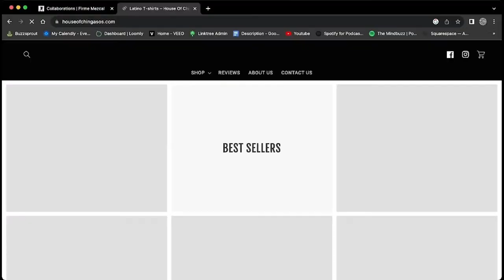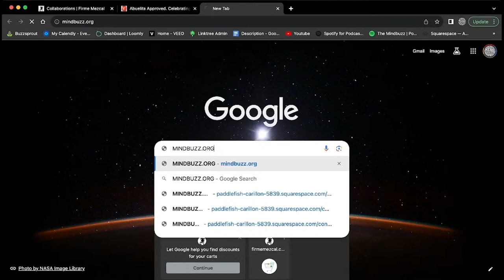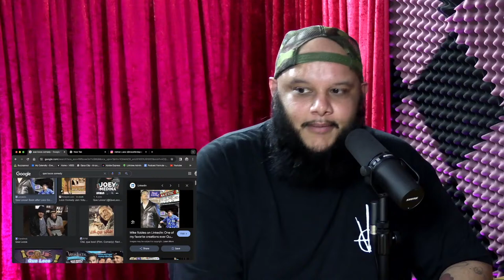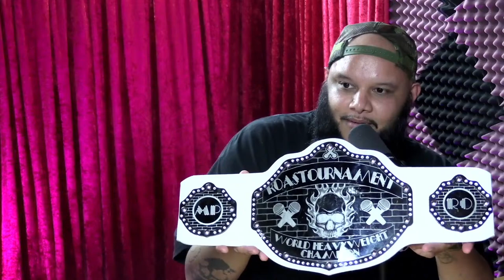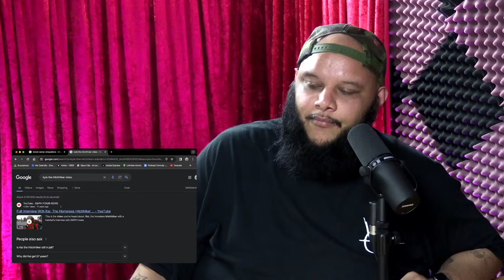MB:225 with Adrian Luna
"King without a Throne" is performed by Bad Hombres